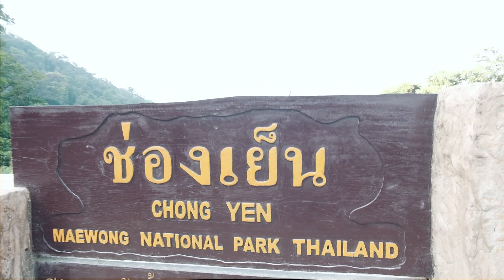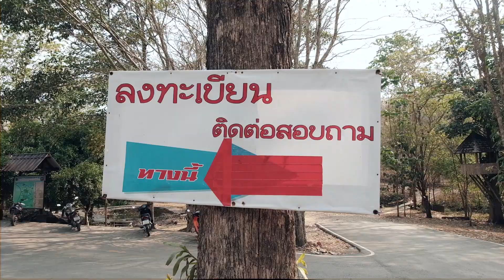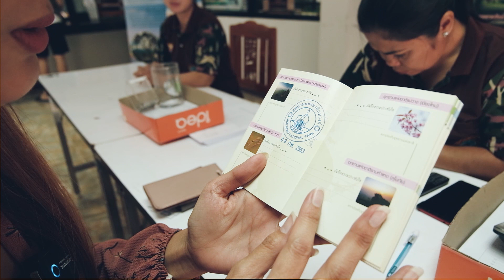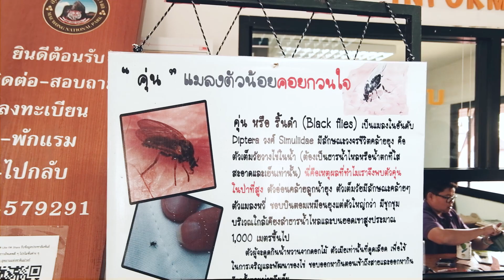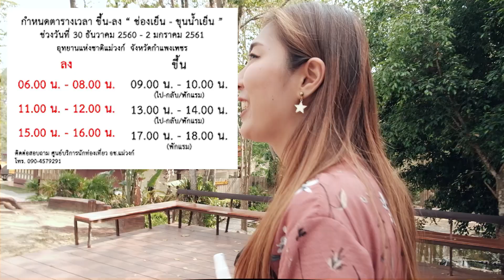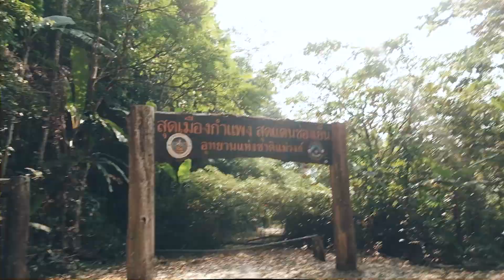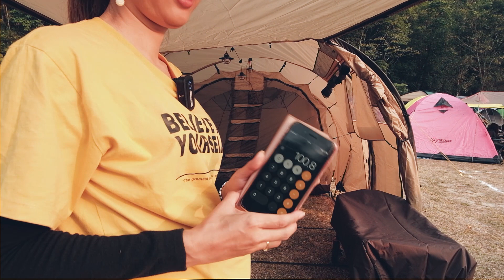ช่องเย็น- Ep.1 ช่องเย็น อช.แม่วงค์ จ.กำแพงเพชร 2020 จุดกางเต็นท์ช่องเย็น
คำเตือน มันมีการสั่นของกล้องมาก เนื่องจากมันเป็นคลิปนานแล้วนะครับและ ตอนนั้นอุปกรณ์ที่เอาไปมันไม่พร้อม อยู่ๆยูทูปก็โปรโหมดให้ ผมว่าจะล็อคอยู่เหมือนกันครับ

คือผมเองยังไม่ชอบดูทริปนี้ของผมเลยนะครับ ไม่อยากให้เพื่อนๆเสียสุขภาพตา ไปดูคลิปใหม่ๆที่พวกเราตัดน่าจะโอเครกว่าครับ ด้วยความหวังดีจริงๆ

Vlog ในแบบของผมในรูปแบบบุคคลที่1 ไม่ได้ออกหน้าออกตาเพราะหน้าตาผมเหรี้ยและแก่

การเที่ยวในสไตย์ของผม ถ้ามันดีผมจะบอกว่ามันดีอร่อย  ถ้าผมไม่ชอบจะบอกไม่ชอบไม่ดีไม่เกรงใจใคร แต่ดีและชอบนั้นคือความรู้สึกส่วนตัวของผมเท่านั้นครับ

ประสบการณ์เที่ยวในวันและเวลาที่ผมไปผมถ่ายจริงไม่มีเมคไม่มีบทไม่มีสตอรี่บอร์ด ข้อมูลอาจไม่ตรงกับใครก้ได้เพราะเราไม่ได้ไปด้วยกัน และเมื่อเวลาผ่านไปข้อมูลอาจจะไม่เหมือนเดิมเช่นกัน ดราม่ามาGuด่าไม่แคร์

ช่องเย็น เป็นสถาณที่ๆผมไม่เคยไป เพราะมีสัตว์เล็กๆที่ชื่อ"คุ่น" ที่หลายคนชอบขู่ แต่วันนี้ผมได้ไปมาแล้ว ได้ไปสักที ข้อมูลช่องเย็นสอบถามได้ที่

เต็นท์ที่ผมใช้ :nordisk reisa 6   กล้องที่ผมใช้ถ่ายVDO: FujiXt-3  ไมค์: saramonic blink 500